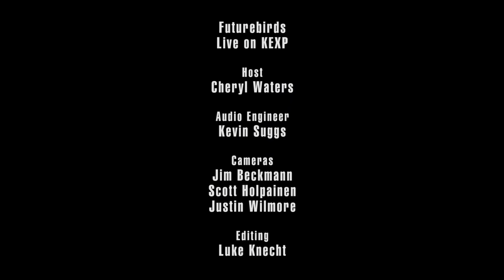Futurebirds - Moonage Daydream (Live on KEXP)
presents Futurebirds performing a cover of David Bowie's "Moonage Daydream" live in the KEXP studio. Recorded February 5, 2015.

Host: Cheryl Waters
Audio Engineer: Kevin Suggs
Cameras: Jim Beckmann, Scott Holpainen & Justin Wilmore
Editor: Luke Knecht